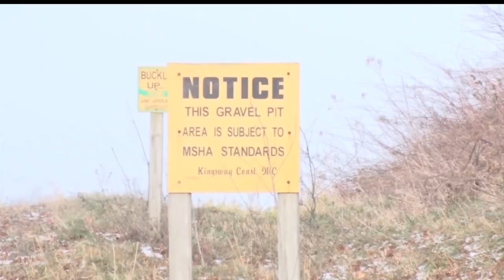Sheriff's Office To Give Update On Homicide Investigation Of Little Falls Man